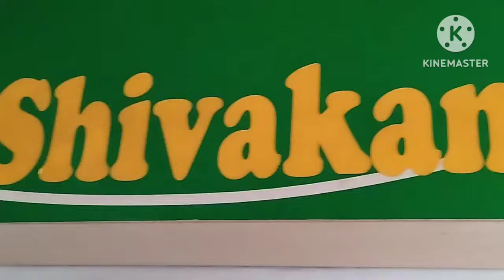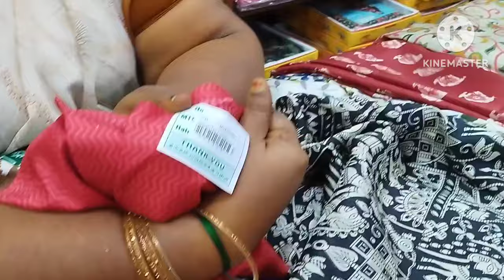மால்குடி சில்க்ஸ் ரூ.499 மட்டுமே!! சிவகாமி கார்மென்டிஸ்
Shop Address
Sivagami garden
Mills retail counter,
Ra- Gem plaza, 111-112,Alagar kovil road,
Tallakulam, Madurai -625 002.

நீங்கள் ஏற்கனவே மதுரை தல்லாகுளம் சிவகாசி garden showroom ல் இருந்து வீடியோஸ் பார்த்து இருப்பீர்கள். அந்த கடையின் மாடியில் சிவகாமி பேச்சு சாரீஸ் கிடைக்கும். இந்த பதிவில் மால்குடி சில்க்ஸ் சாரீஸ் உங்களுடன் பகிர்ந்துள்ளேன்.